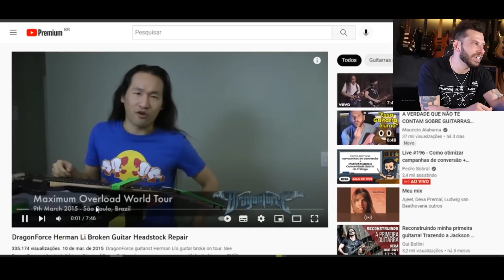Herman Li QUEBRA guitarra no JOELHO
Galera, nós sabemos que muitos artistas de rock já quebraram seus instrumentos ao final de suas apresentações, seja como a icônica cena de Jimi Hendrix ateando fogo na sua guitarra, ou Pete Townshend do The Who destruindo sua guitarra na bateria do Keith Moon, Ritchie Blackmore jogando pra cima sua stratocaster.. e às vezes, recebendo ela direto de volta na cabeça acidentalmente, tem também o Paul Stanley do KISS e até os finais catastróficos – para os instrumentos musicais é claro – dos shows do Nirvana... Enfim, vários músicos já usaram deste artificio para deixar suas performances mais marcantes! Mas o que aconteceu om o Herman Li, do Dragon Force, no ultimo show da banda no festival Hellfest foi bastante inusitado, e certamente pegou o musico de surpresa!!